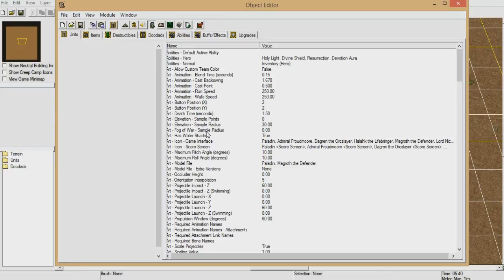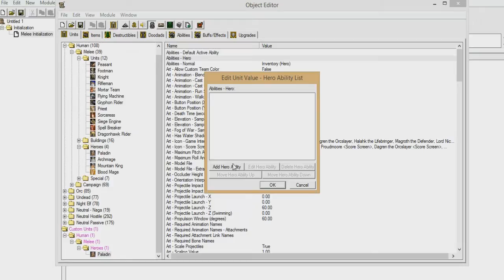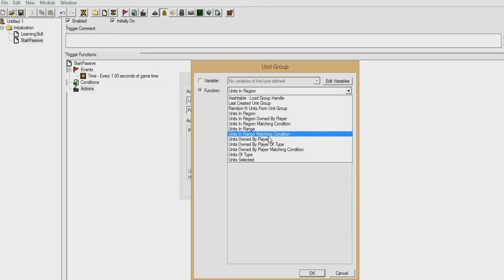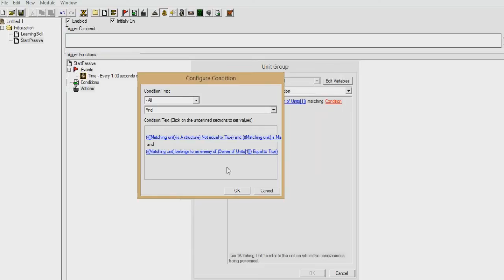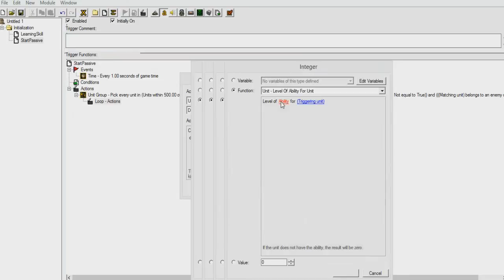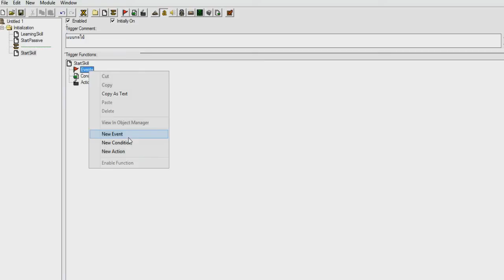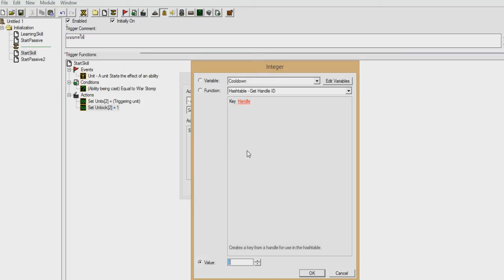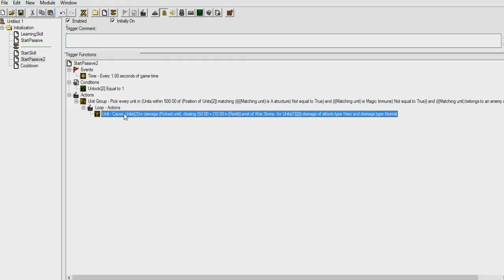Warcraft III | World Editor : สอน ทำความเสียหายรอบตัว แบบติดตัวกับกดใช้